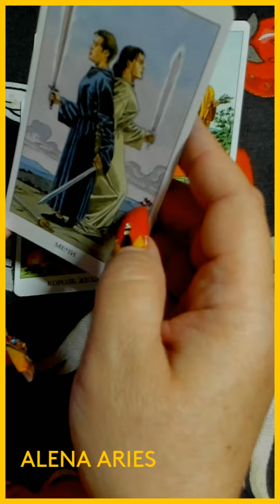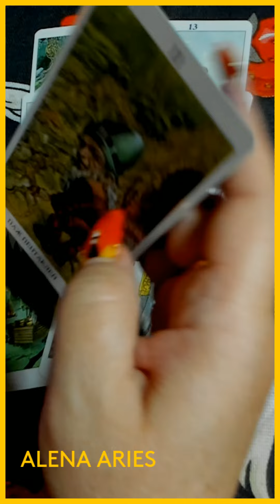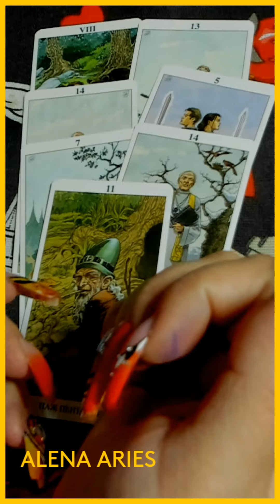ЧТО СЛУЧИТСЯ ЧЕРЕЗ МЕСЯЦ??? таро гадание/на любовь/на будущее/новые